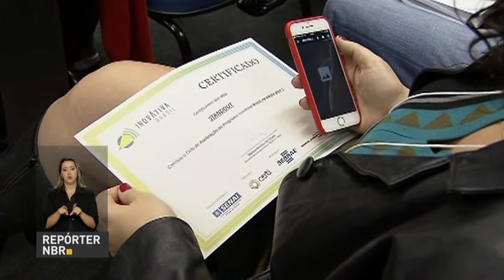InovAtiva Brasil prepara startups para conseguir investidores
REPÓRTER NBR - 24.07.17: Cerca de 126 participantes apresentaram seus projetos no primeiro ciclo de aceleração do programa InovAtiva Brasil. O objetivo é conseguir novos investimentos e apoio para seus projetos.